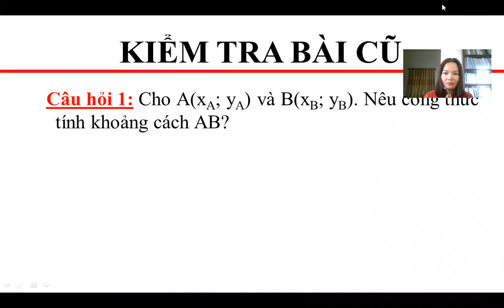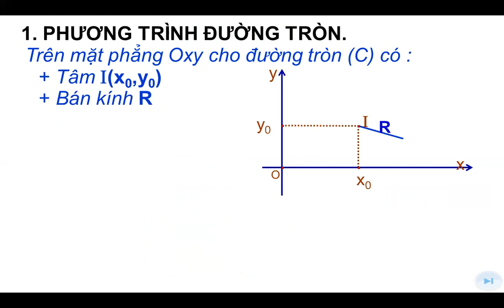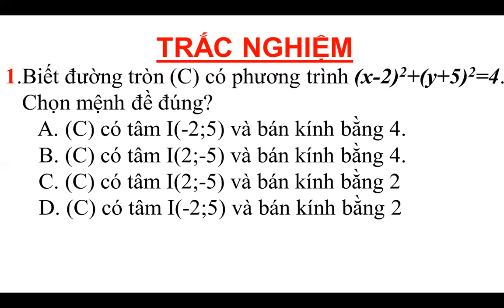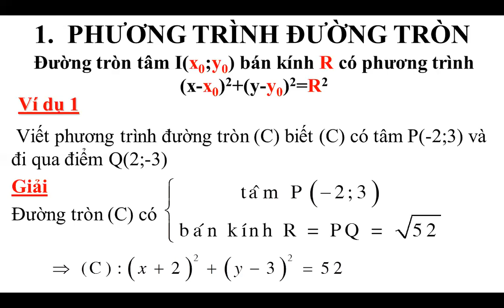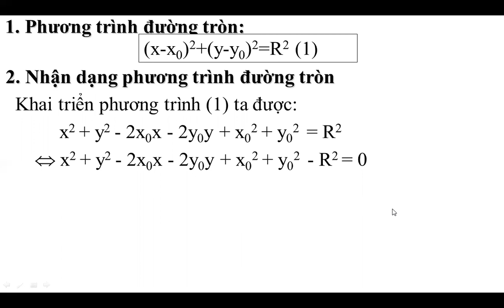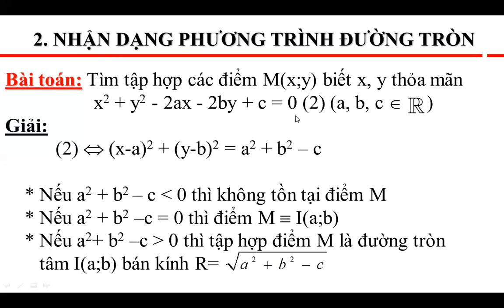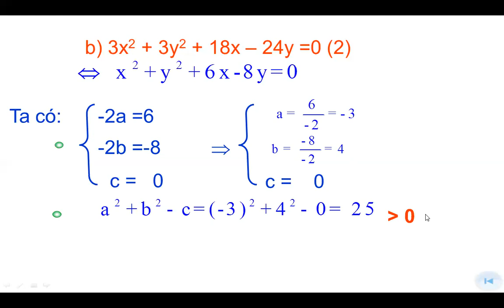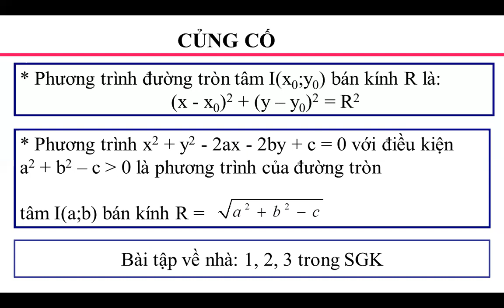TOÁN 10_PHƯƠNG TRÌNH ĐƯỜNG TRÒN (TIẾT 1)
Giáo viên: Đỗ Thị Quỳnh Giao, Trường THPT Khoái Châu